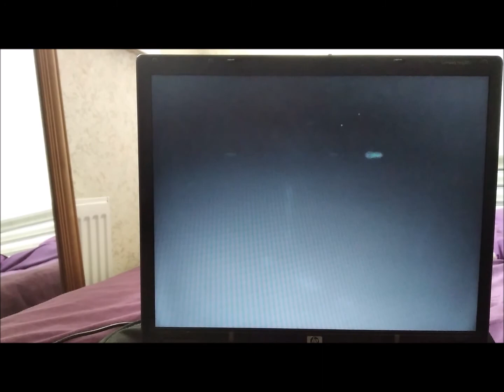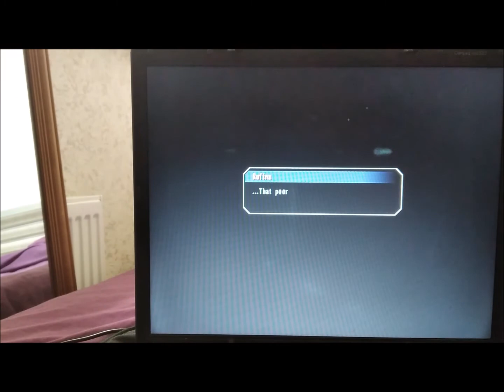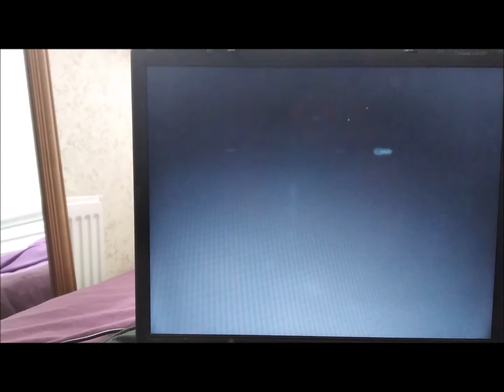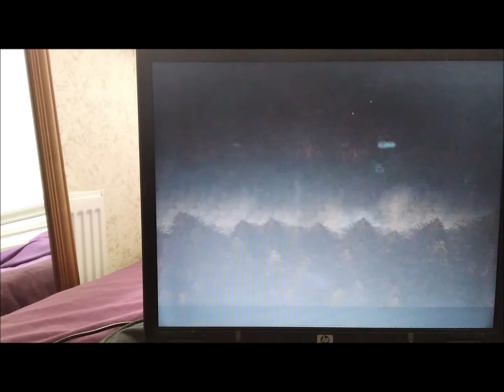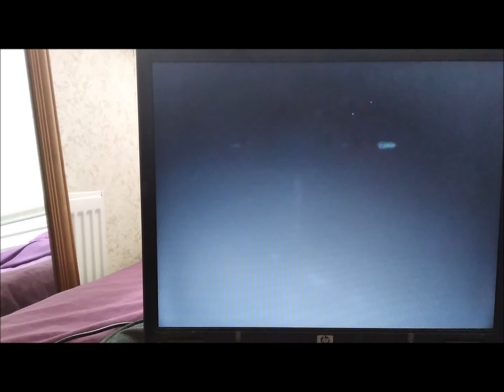Trails in the Sky the 3rd Chapter 4 All